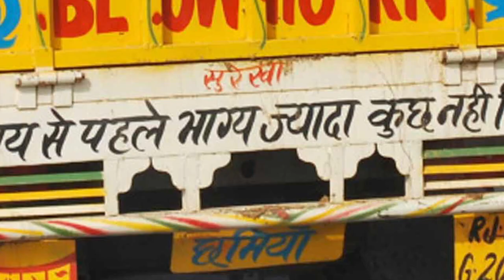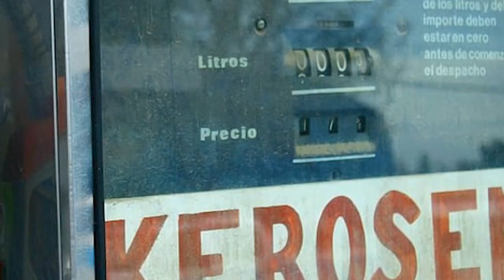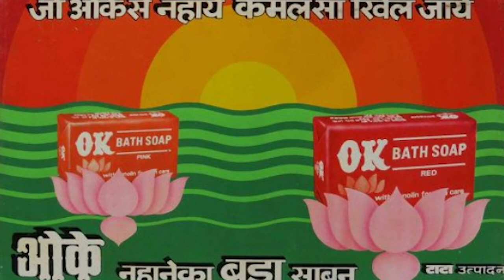ट्रकच्या मागे हॉर्न.. ओके.. प्लिज..का लिहलं असतं? track tata war kerosene oil